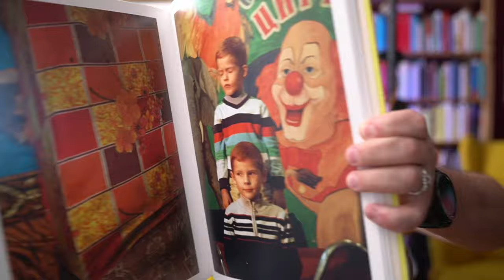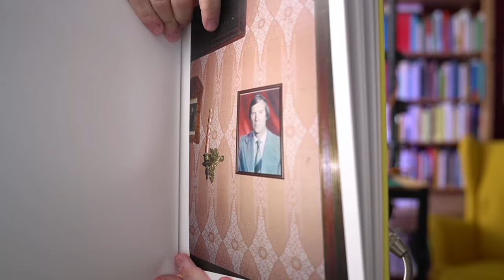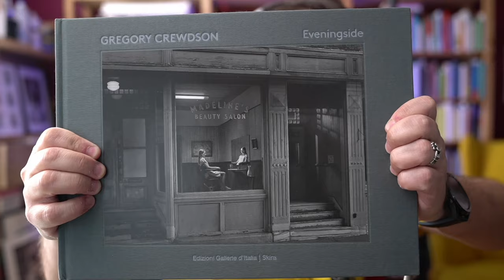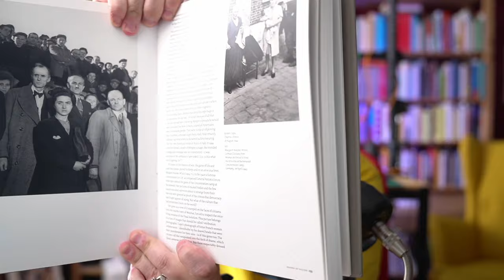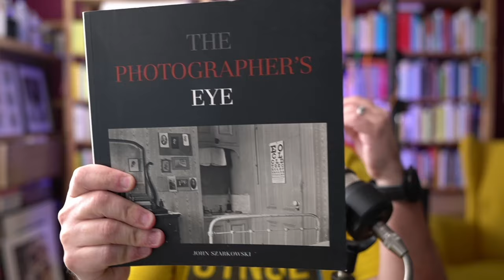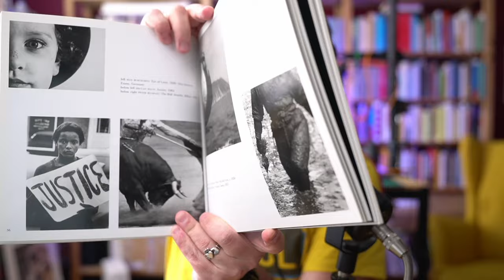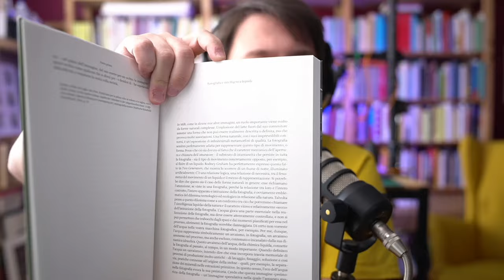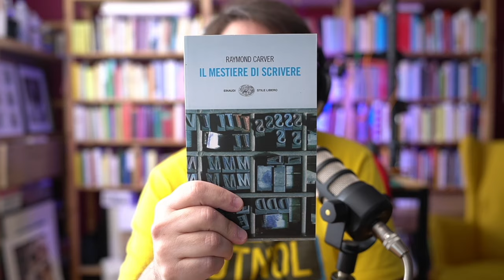Altri 5 libri di fotografia + 1 che invece no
È ora di riprendere il filo dei 5 libri di fotografia più uno!

Se vuoi, questi sono i link per eventualmente acquistare i libri di cui vi parlo nel video.

ODESA - Yelena Yemchuk

EVENINGSIDE - Gregory Crewdson

THE TEATHER OF FACE - Max Kozloff

THE PHOTOGRAPHER'S EYE - John Szarkowski

GESTUS - Jeff Wall

IL MESTIERE DI SCRIVERE - Raymond carver

00:00 - Introduzione
01:09 - Odesa
03:00 - Eveningside
04:55 - The Teacher of Face
06:45 - The Photographer's Eye
08:56 - Gestus
10:56 - Il mestiere di scrivere
13:06 - Conclusioni

On The Nature of Light è un progetto di Alessio Bottiroli, realizzato con le migliori intenzioni e senza fini di lucro nella speranza che la fotografia, anche in Italia, possa diventare un giorno argomento di discussione, e non semplicemente un’attività meccanica e tecnica.